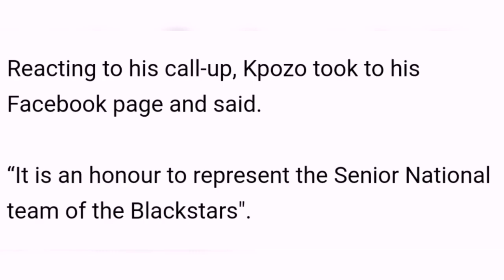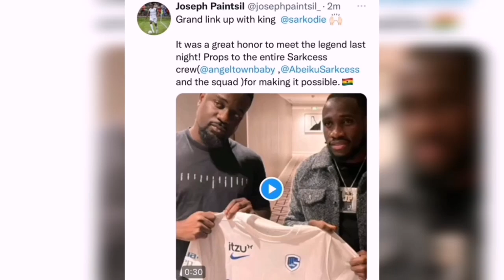Dede Ayew Penalty Miss Against Tottenham, Latest On Inaki Williams, Joseph Painstil & Patrick Kpozo